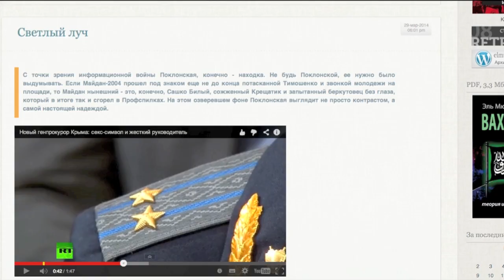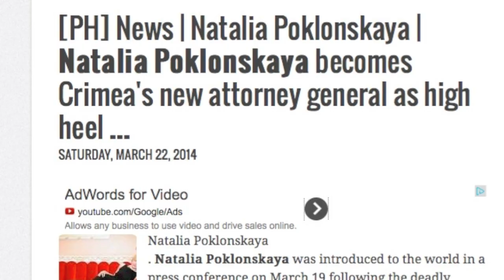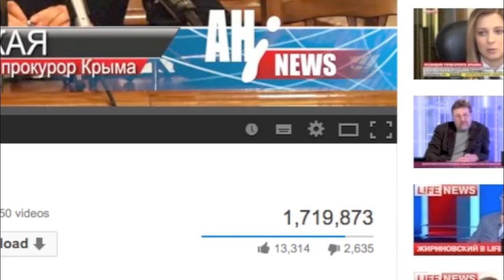Светлый луч: Natalia Poklonskaya. The annexation of hearts. You just too good to be true...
Track - Viktor Krivonos